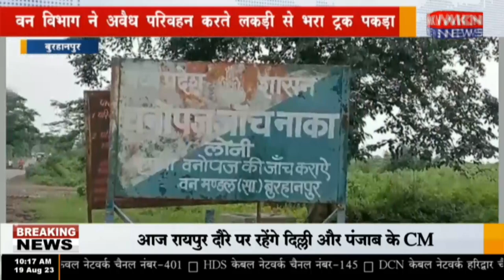बुरहानपुर - वन विभाग ने अवैध परिवहन करते लकड़ी से भरा ट्रक पकड़ा